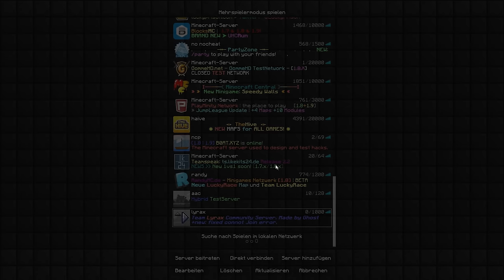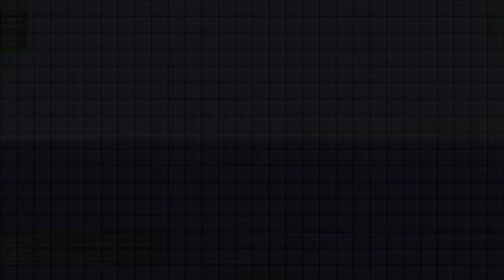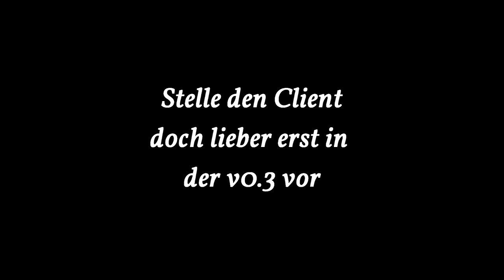NOVA UPDATE 15.2 \ BERGWERKLABS HAT NCP \ TEAM LYRAX MC SERVER | Lets Hack #32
Wilkommen zu einem weiteren LETS HACK!
Alles lesen.

AN ALLE LEGITS:
Schaut nicht dieses Video dafaq!

FAQ:

F: Warum Hackst du?
A: Weil es spaß macht xD

F: Woher hast du deine Accs?
A: Geheim xD

F: Welche Clients benutzt du?
A: Nova, Ancient, Icarus, Bilou usw.

F: Wie kann man dich erreichen, ich habe ein Paar Fragen?
A: Skype, germanhackertime

Spiel: Maincraft (Kauft es euch nicht, holt euch lieber einen gen.)